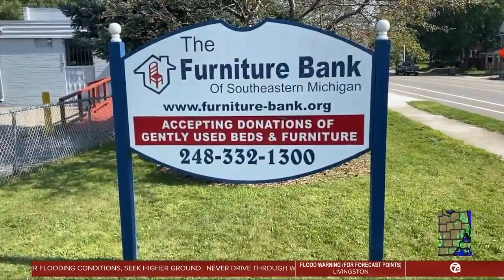Furniture bank answers the call for help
With so many families in crisis situations from fires to flooding and in the middle of COVID the furniture bank in Pontiac is here to answer the call, how they are helping families in need.